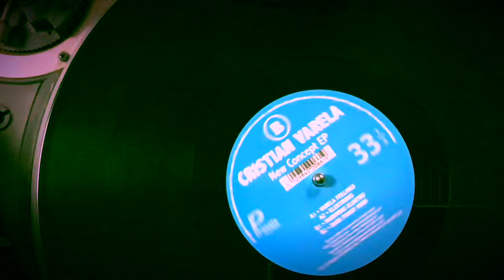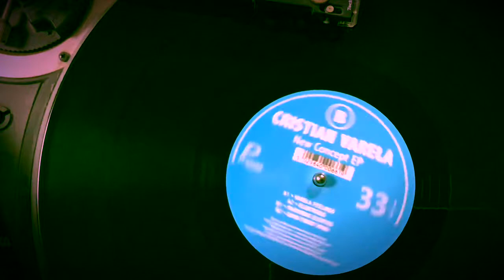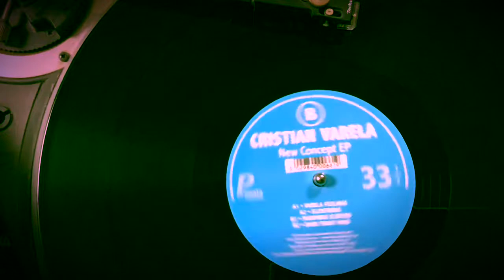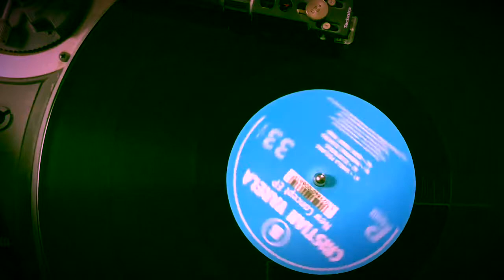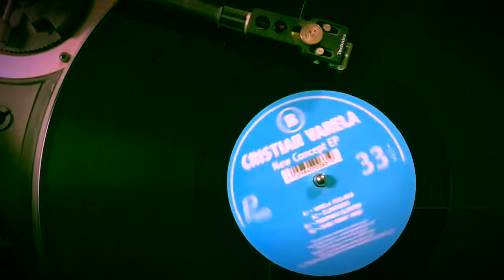Cristian Varela ‎– New Concept EP